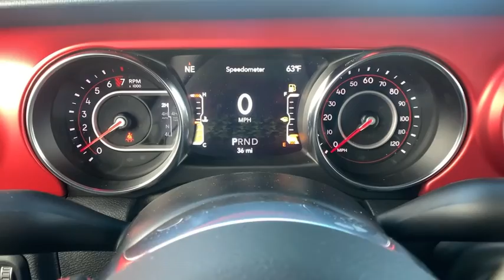2021 Jeep Gladiator Paso Robels, CA 21J059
Sting-Gray New 2021 Jeep Gladiator available in Paso Robels, California at Mullahey Chrysler Dodge Jeep RAM. S
2021 Jeep Gladiator RUBICON 4X4 - Stock#: 21J059 - VIN#: 1C6JJTBG5ML539481

Mullahey CDJR
2520 Golden Hill Road

 Looking for a new car at an affordable price? This Jeep won't be on the lot long! A great vehicle and a great value! Top features include front dual zone air conditioning, variably intermittent wipers, a bedliner, and power windows. It features an automatic transmission, 4-wheel drive, and a refined 6 cylinder engine. We pride ourselves in consistently exceeding our customer's expectations. Stop by our dealership or give us a call for more information.